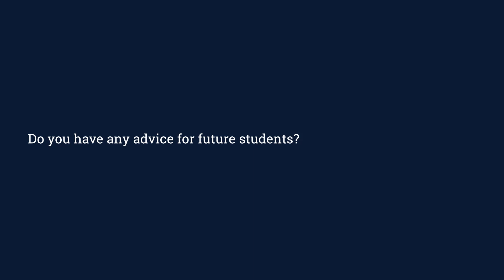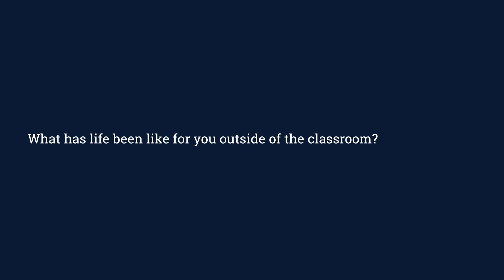Brenda Wagaba reveals why she studied Advanced Water Management MSc at Cranfield University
Cranfield was chosen because it gave Brenda more than one option for a water programme in different aspects.  If you are interested in water management, she advises the Advanced Water Management MSc.

Talking about her thesis, life outside the course and her future career plans using the Cranfield careers team, she also shared what Cranfield meant to her 'community, industry and adventure!